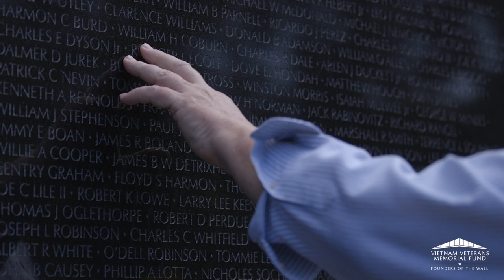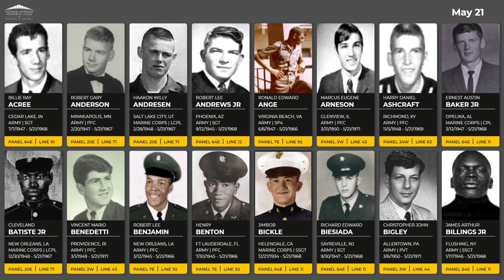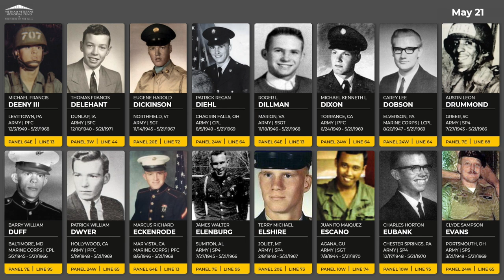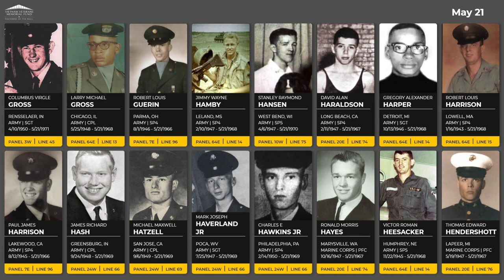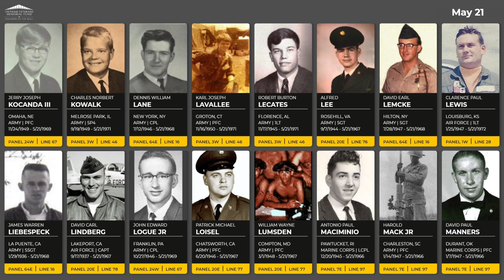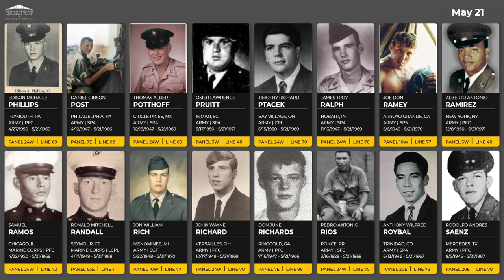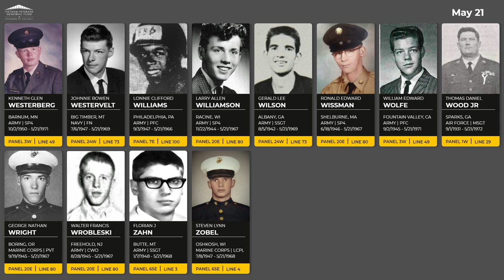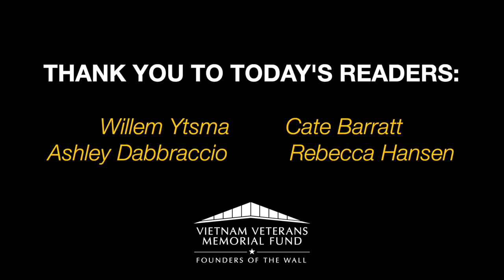Daily Virtual Reading of the Names: May 21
We honor those that died on May 21 between 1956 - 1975 during the Vietnam War. This series is a lead-up to our in-person Reading of the Names event at the Vietnam Veterans Memorial in Washington, DC between November 7-10, 2022.